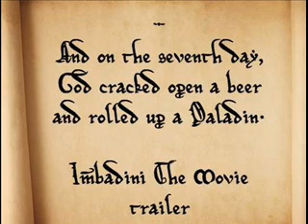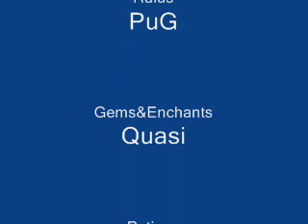Imbadini The Movie (trailer)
Trailer for the new upcoming movie. Including senseless tanking clips and ZA solo tanking highlights (loosing agro etc.) Our Druid offtank DCed after 2nd boss and we had to take down 2 next bosses with 9man. For Hex we invited CC for undead. Both of two last bosses went down on first try. I think thats bloody good job for PuG raid.